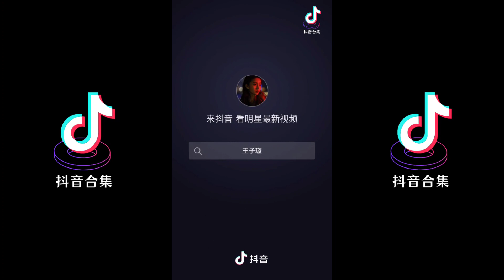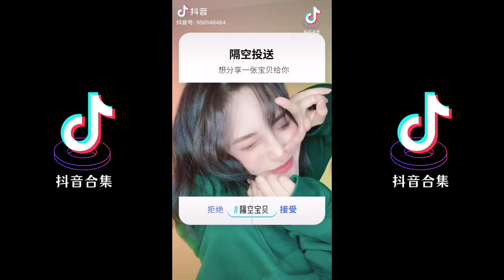我也想要一个宝贝‼️ 😍 抖音热门挑战榜🔥的“ 隔空传送一个宝贝给你“ | 抖音合集